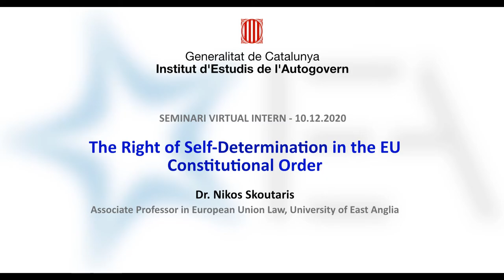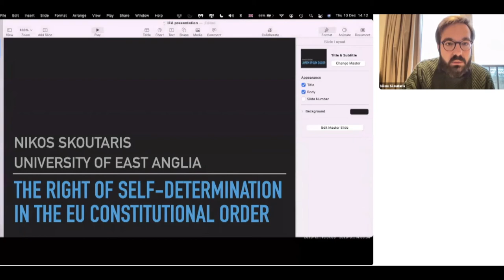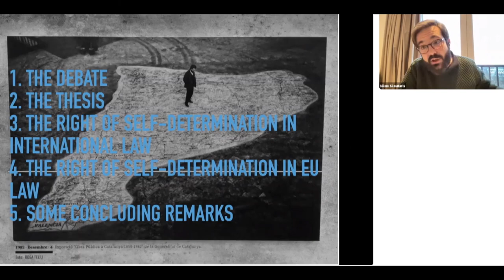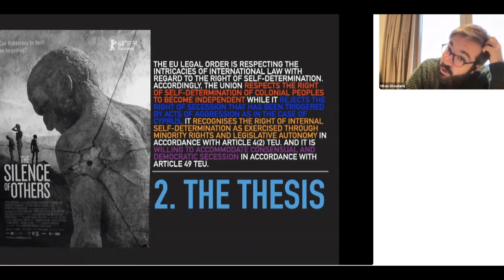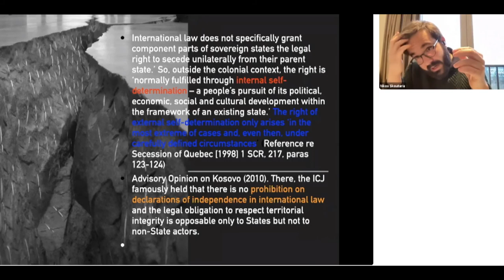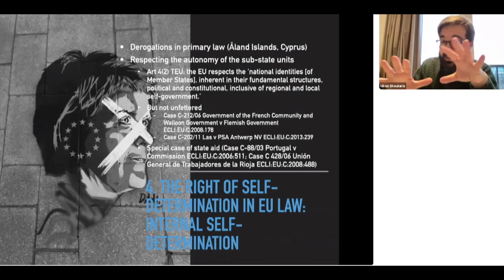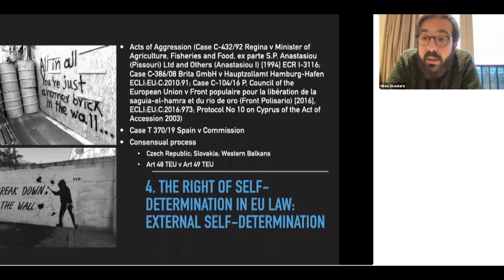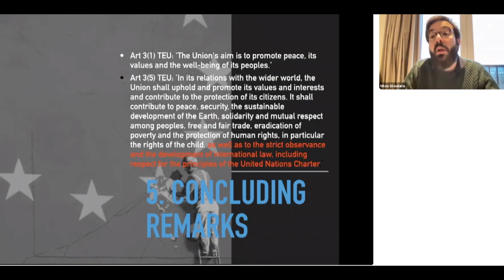The Right of Self-Determination in the EU Constitutional Order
Presentació del projecte de Nikos Skoutaris, Associate Professor in European Union Law, University of East Anglia.

El Dr. Skoutaris té atorgada una beca de l’IEA (convocatòria 2018) per fer una estada de recerca a la Facultat de Dret de la Universitat Pompeu Fabra, Grup de recerca en Dret Constitucional, Europeu i de la Integració Supranacional (GRECO).